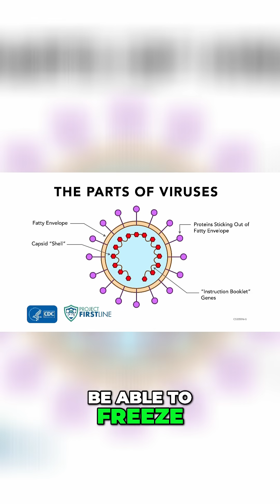Viral Secrets from the Ice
Imagine something frozen in time for over 30,000 years—only to awaken again. This video explores the astonishing reality of ancient viruses that have remained dormant in ice and permafrost for tens of thousands of years. It’s a story that feels more like science fiction than fact, but it’s grounded in real science and raises fascinating questions about the resilience of life, the power of nature, and the limits of our understanding.

You’ll be drawn into a world where viruses—those microscopic particles that most of us associate with illness—reveal a startling secret: some can endure extreme conditions and vast spans of time. The video doesn’t just skim the surface; it invites viewers to think about what this means for science, medicine, and even climate change as ancient layers of Earth begin to thaw.

Whether you're a science lover, a curious thinker, or just someone who enjoys being amazed by nature’s secrets, this is one of those topics that will stay with you long after you’ve finished watching. It’s a glimpse into the hidden history of our planet—one that’s only now being uncovered. Watch to see how the past might still have something to say about our future.